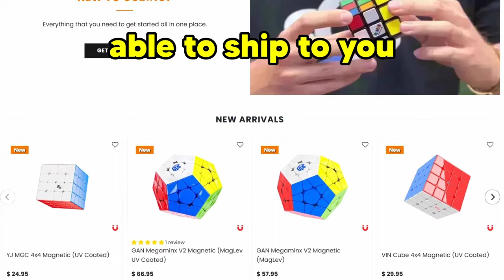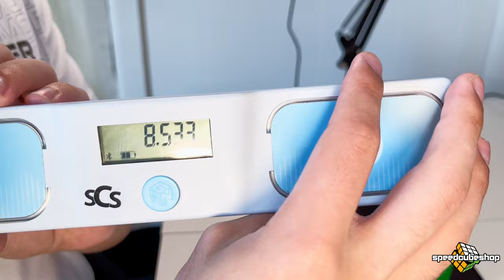3x3 Rubik's Cube ao12 - 9.36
Time List:
1. 9.56   B2 R2 D' L2 U' F2 L2 B2 F2 D2 B2 D' R' B L' D F' L D2 U'
2. (8.53)   R' L' D' R' U L' B U' B2 R' F2 R' B2 R D2 R L2 F2 U2 L2
3. 9.39   F2 D2 B2 D' R2 F2 R2 D F2 U' L2 B' U' L B' L2 D U2 B' L' D'
4. 8.80   B' U2 B' L2 F' U2 B' L2 F2 L2 B2 L' B F D B' L D' R F2 D'
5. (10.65)   F' U' L2 R2 U L2 B2 F2 D F2 D' B2 R' U' F' D2 R U' F' D
6. 9.86   F' D2 R2 B2 F2 R' D2 L' R' U2 F2 R2 U' R2 B2 R' B L D R2 B2
7. 9.96   F2 D' L2 D L2 F2 R2 U2 B2 R2 U' F' D B2 D2 U B U2 R' F2 U2
8. 9.57   F' D B L F R2 D R2 U2 L' B2 D2 L' U2 L2 D2 L D' R
9. 8.66   F' D2 L F B' R2 F D2 L B2 U' B2 U L2 U' F2 R2 U' F2 U L2
10. 9.75   B2 L2 F' L2 B D F' B2 U2 B2 R2 L U2 L2 D2 R D2 F' D'
11. 9.24   F L' D2 B R B2 U D' B U2 D L2 U' D2 B2 L2 D F2 B2 R2 L'
12. 8.81   L2 D B2 D' L2 B2 F2 U' B2 L2 F2 L' D' B2 D2 R2 F' U2 F R'